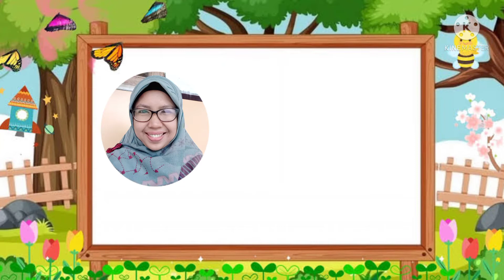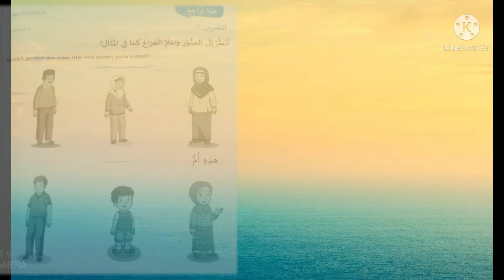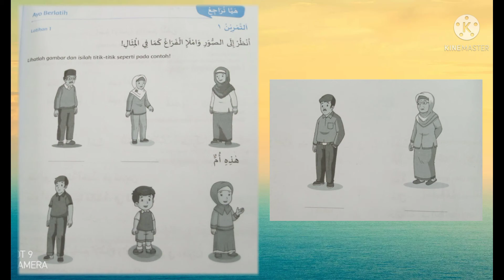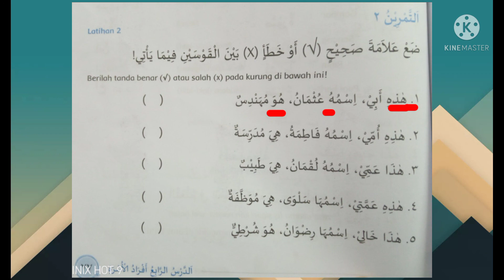B.Arab grade 4, Ismul Isyarah dan Ismul Mufrad